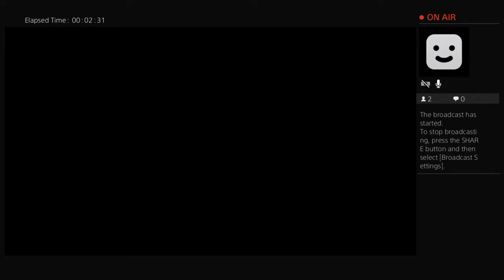joe harrington fifa